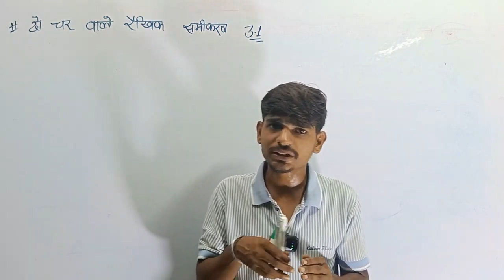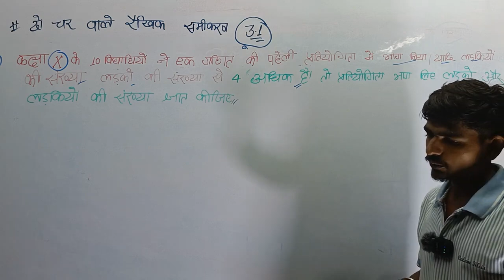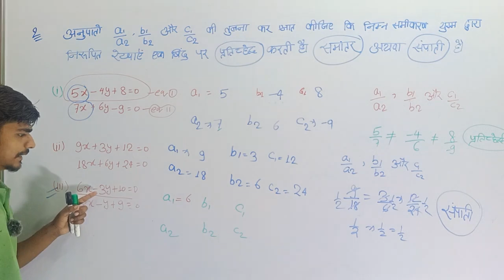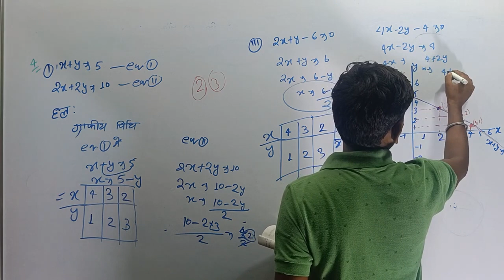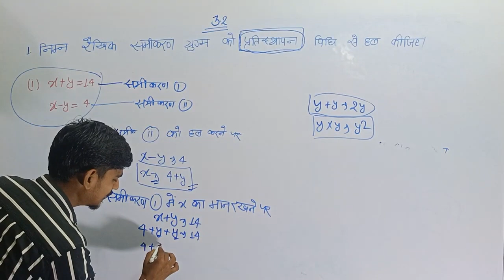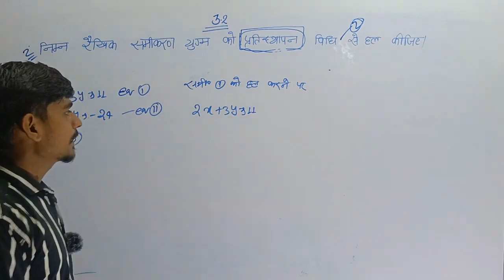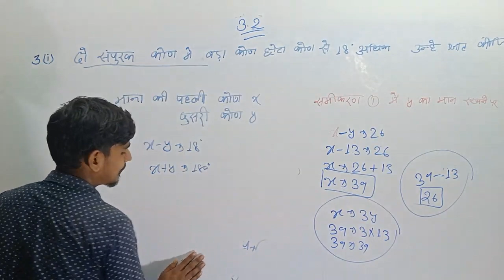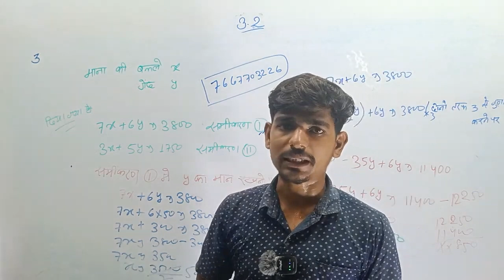Class 10th Maths दो चर वाले रैखिक समीकरण One Shot | 10th Maths Chapter 3 Bihar Board By Kunal Sir